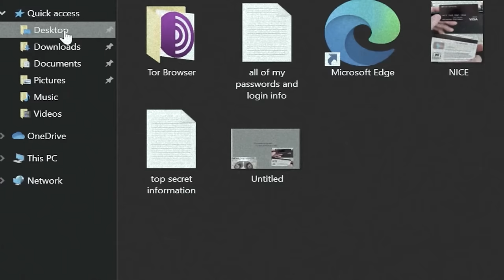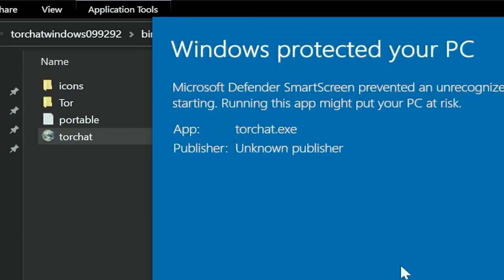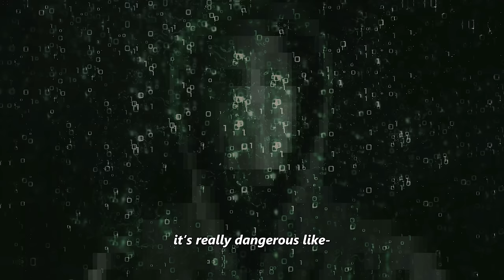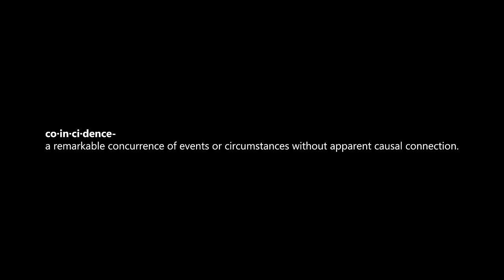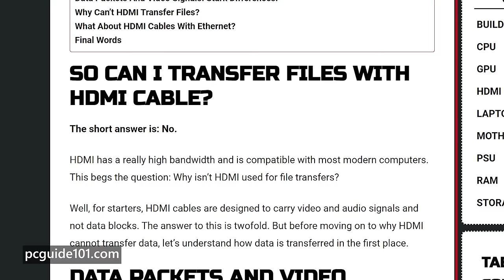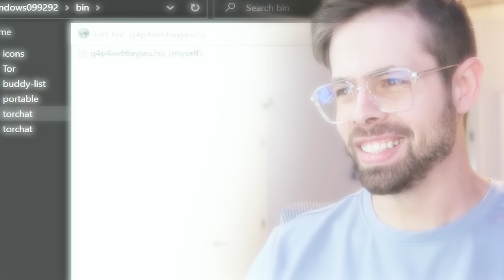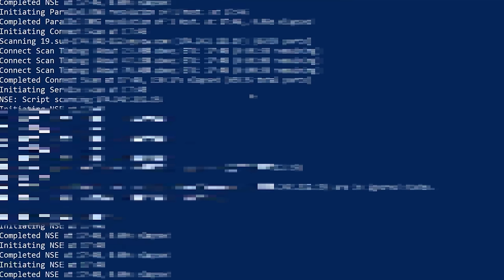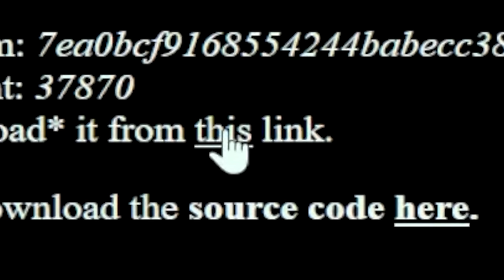I Paid a Hacker to Hack Me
Coincidence? Or something much worse?

Please check out everyone who helped me create this video:

Cyber security experts, go tell them to upload more

Funny educational content about topics you'll probably like if you're here

Calls scammers and makes them rage for hours, truly inspirational 😂

Chapters:

00:00 I Gave Dark Web Hackers My Info (Pt. 1)

01:00 I didn't use a VPN...

02:09 Ft. The Hacker I Paid to Hack Me

02:45 Describing how a "script kiddie" attempts hacking

03:15 Is it possible to get hacked with just your IP address?

03:40 Ft. @KitbogaShow, was it the viruses?

05:10 Is someone after me?

05:30 Ft. @SomeOrdinaryGamers or is it coincidence?

06:34 What precautions did I take when I visited the dark web in part 1?

07:23 The slip up... maybe?

07:38 Tenfold security

09:02 GETTING HACKED

10:22 What about the dark web virus?

Edit: Adding this information here to satisfy anyone who may be curious about the comments claiming the information in this video is incorrect. I never want to misinform anybody. I know most of you come here for fart jokes or eating raw beans from a can, but still. that's no free pass to misinform people.

Comment 1) "You cannot be hacked with only your IP address."
This statement is false. There are scenarios in which it is dangerous if a skilled "hacker" gets your IP address. For example, if you are running a Minecraft server on an outdated version of Windows, you could be vulnerable. In this scenario, all a skilled hacker would need is your IP address to potentially start accessing your system. Another scenario might be if you have an outdated/used router and just recently installed 10k~ malicious programs and intentionally disabled all of windows safety features... 😅 like I did the other day lol. Prob could have given more context as to what previously happened.

Comment 2) "What about CGNAT and dynamic IP addresses"
CGNAT is basically where your ISP will pool you with other houses/businesses and you'll have the same IP address. In this case, you cannot be hacked with only your IP address. It would be virtually impossible at that point. But if your internet is provided to your house via a wall jack in the US, you likely are given a specific IP address that is dynamic and will change occasionally. So once your IP address changes, you're safe. But, if you're being "hacked" using the method mentioned in comment 1, you'll never know you're being hacked. You will be vulnerable until your IP address changes, which sometimes takes months. & at that point, a good hacker will have likely created a new way to gain access to the system without needing your IP address.

Comment 3) "This 'Dark Web Hacker' is a script kiddie"
He's describing how easy it is for any uneducated kid to get on the dark web and start hacking. He's not describing his own process. That's my bad, I cut out too much of what he said. He spoke for hours, so I was trying to piece together the relevant parts. I'll be more carful with this type of editing.

Comment 4) "You don't need a VPN on the dark web"
It seems as though this is a debated topic. Some say a VPN creates another layer of security, some say it makes you less secure. In my case, a VPN might have added a much needed layer of security given I was clicking random links all across the dark web. In some cases, clicking a link in a web browser can run a malicious script. Now, could one of those scripts have grabbed my actual IP address? I'm not sure, that's why I paid a hacker to hack me.

Comment 5) "You can not hack someone by just sending an email to a person."
This statement is false. There are scenarios in which using a locally installed email program on an outdated system leaves you vulnerable by someone simply sending you the email and it loading within that program. It's extremely unlikely, but possible. You do not need to worry if you're using web based email.

Comment 6) "You cannot be geolocated with your IP address"
IP addresses do reveal your geolocation, but not your precise location like a home address does. That's pretty common knowledge. I think some viewers thought the video was implying that someone could know the exact coordinates of my left toe with my IP address.

I felt compelled to share these in depth answers in order to give some of my long time viewers and supporters the peace of mind that I'm not just going to give you a bunch of lies in a video. The scenario I'm in is incredibly unique. In 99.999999% of cases, you are not as vulnerable as this laptop is.

Baby number 2 comes any day now, see you soon!